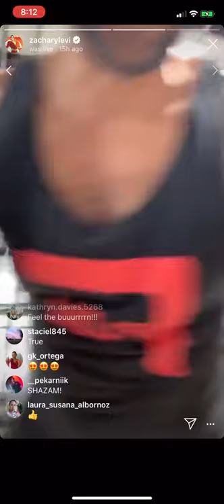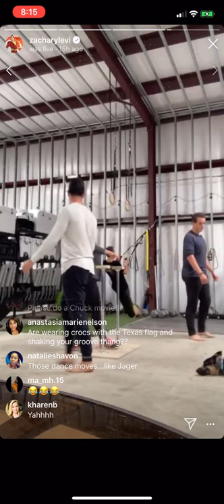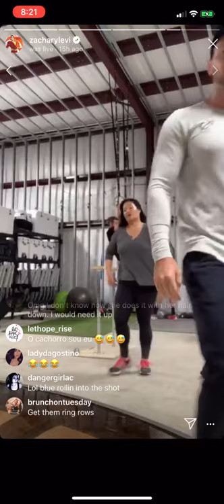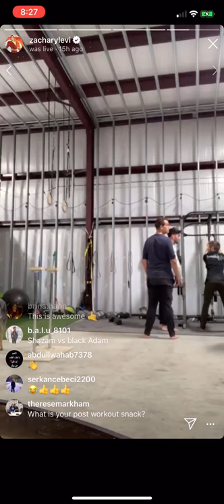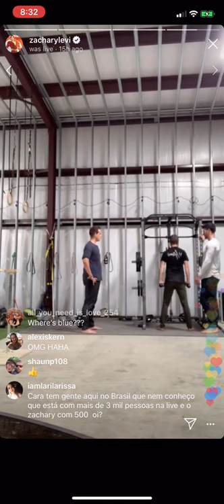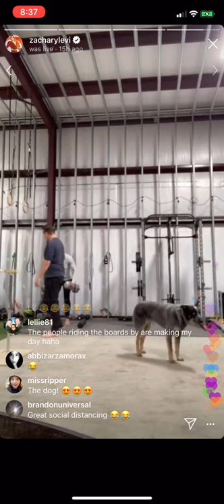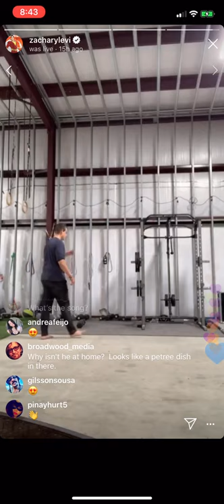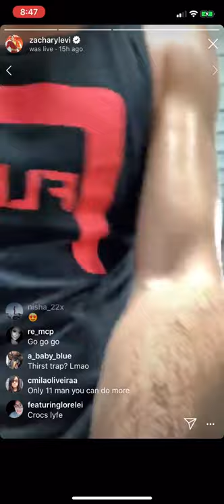Zachary Levi Instagram Live Part 4 - March 22, 2020